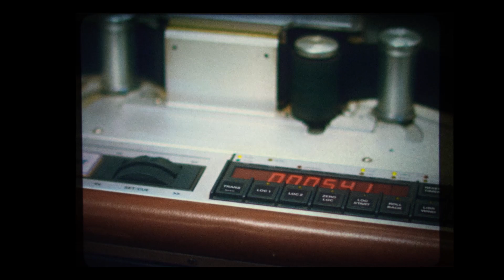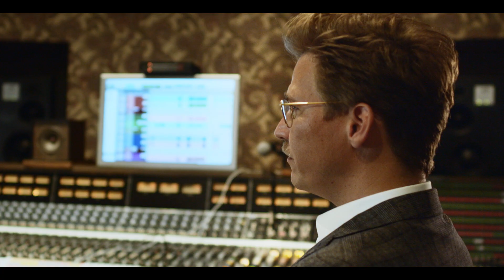GQ trifft Johann Scheerer - powered by BOSS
Im Gespräch mit GQ-Redakteur Ulf Pape verrät Musikproduzent Johann Scheer, warum Nachhaltigkeit für ihn so wichtig ist und was er der Welt schuldet.